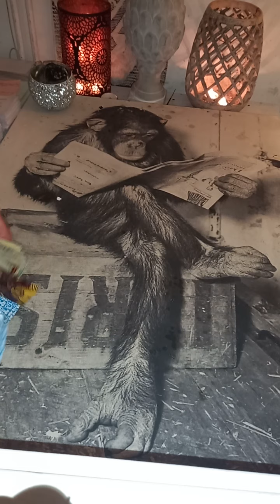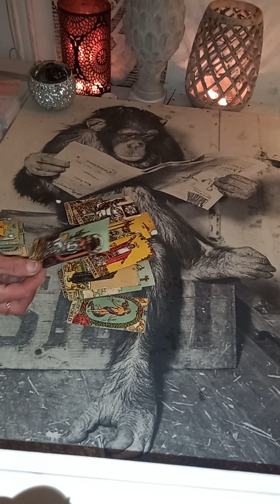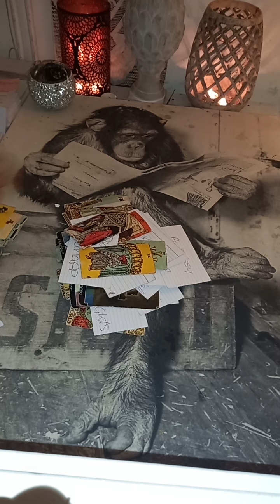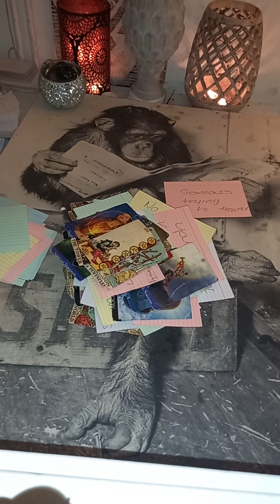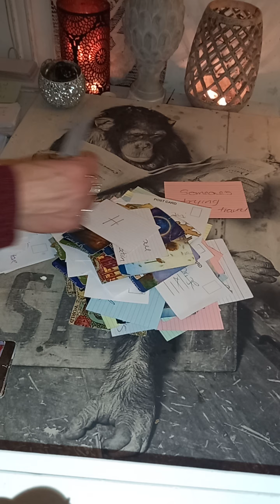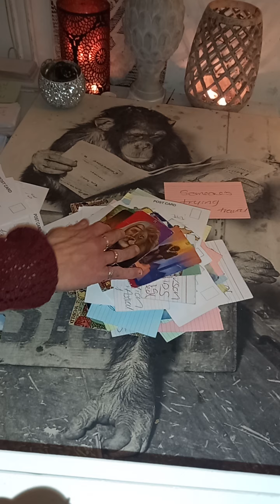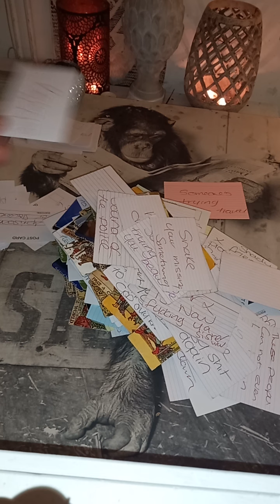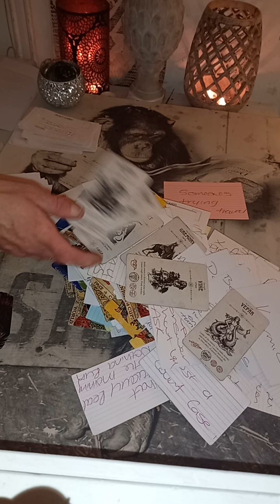Sagittarius ♐ hang fire till you know you see clearly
Sagittarius ♐ Any card random November 2021 Intuitive tarot card readings